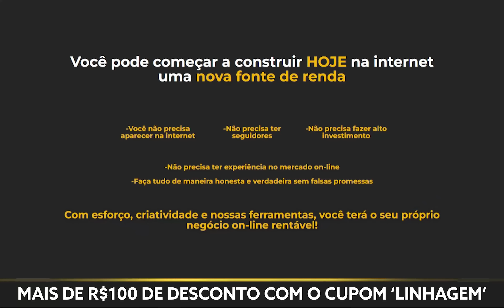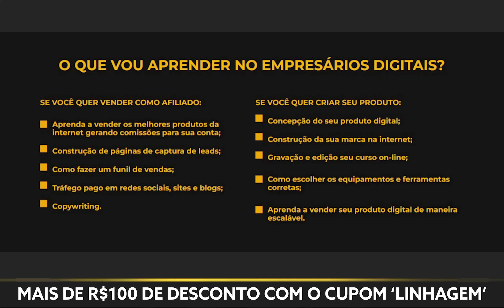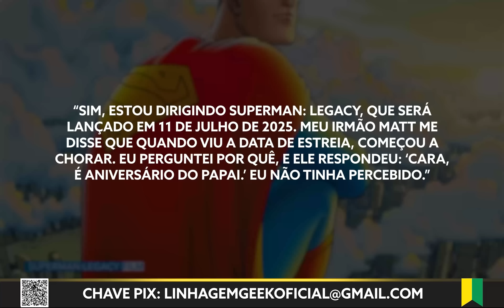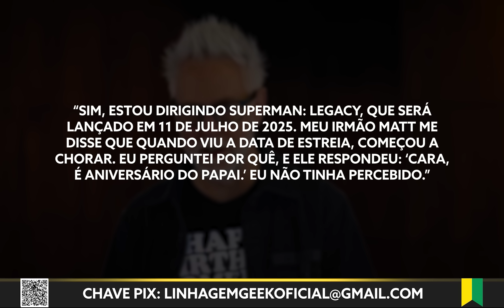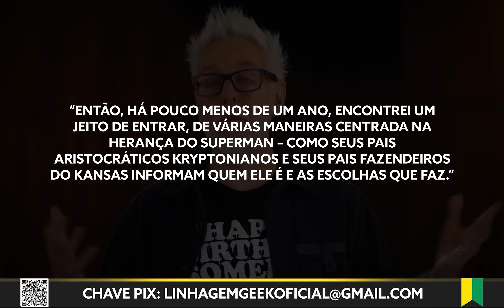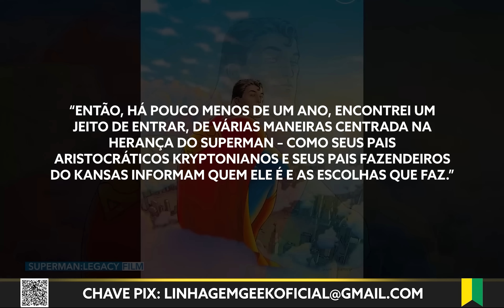DEFINIDO! JAMES GUNN SERÁ O DIRETOR DE SUPERMAN LEGACY!